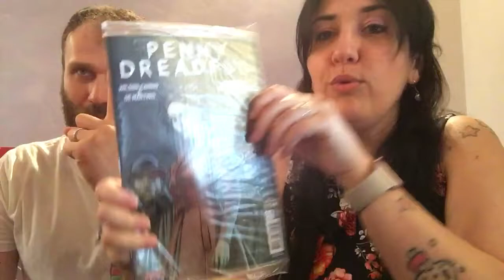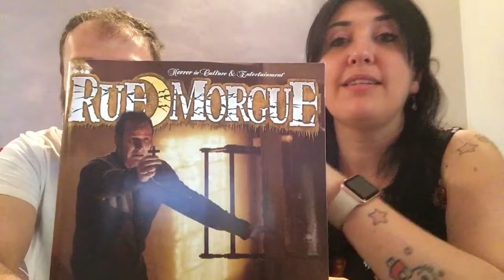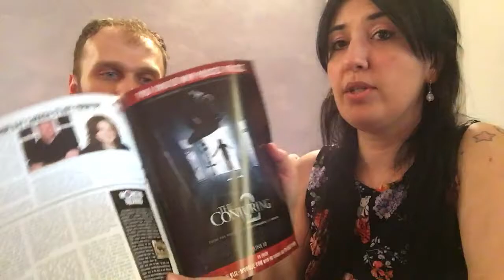UNBOXING Horror Block By nerd Block june 2016. La subsciption box per amanti dell'horror.